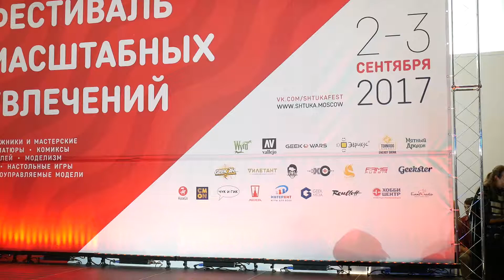2 1 18 Xellos League of Legends Jhin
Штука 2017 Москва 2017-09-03